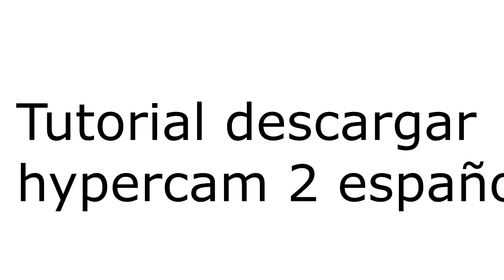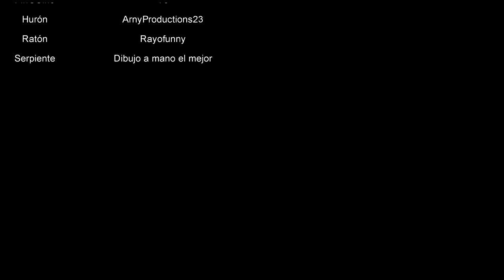Me llamo dani 3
Desde una perspectiva diferente.
Autor original de la saga: ArnyProductions23. Continuación reconocida por él.